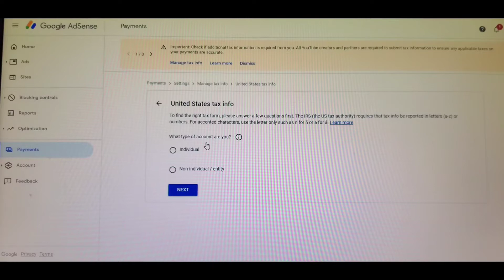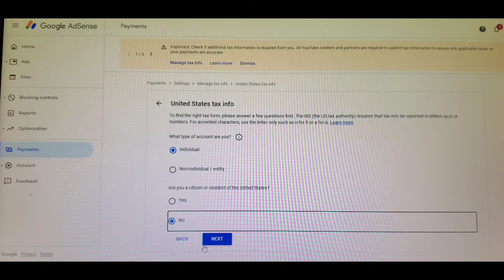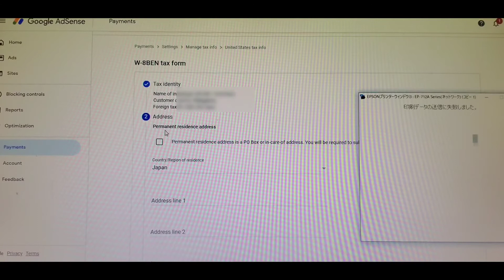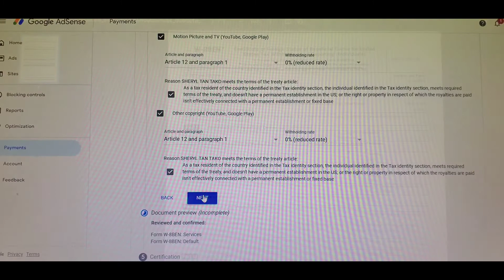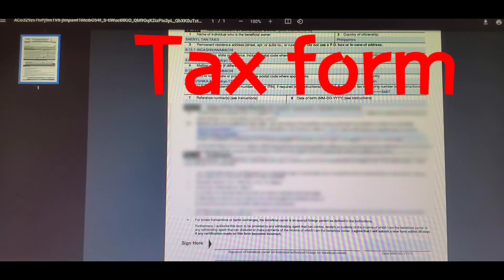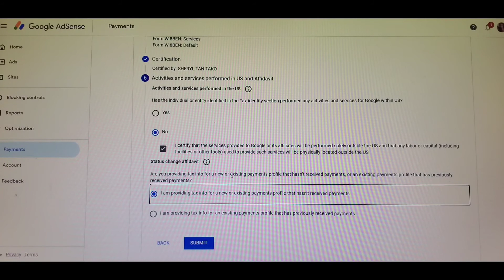HOW TO SUBMIT 0%TAX INFO ON YOUR GOOGLE ADSENSE IN JAPAN USING MY NUMBER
Here are the steps how to submit your Tax declaration on your Google AdSense here in Japan.

Things to prepare:
My Number card